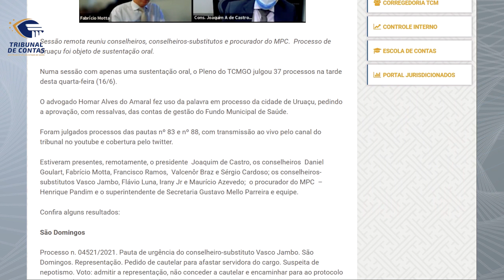17/06/21 - Minuto TCMGO - Pleno